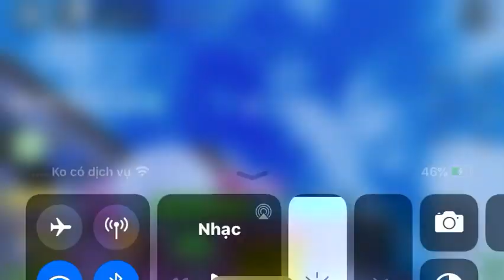Bug hay#shorts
Mình lần đầu làm video mong mọi người ủng hộ